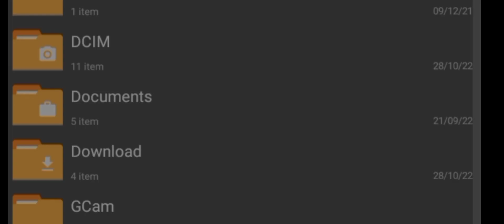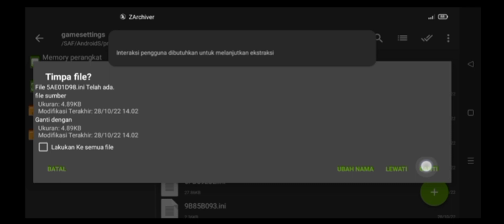CONFIG SETTING AETHERSX2 FINAL FIGHT STREETWISE MEDIATEK HELIO G85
Device :
Ram 4/64